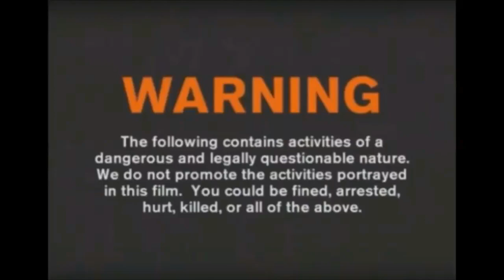ABANDONED ST BARTS HOSPITAL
NOW FULLY STRIPPED OUT AND UNDER DEMOLITION

Equipment we use on our explores...

IPHONE 8
HTC **

X2 HYTERA PD785 TWO WAY RADIOS
GB-2 VIDEO CAGE
FEIYU A1000 DSLR GIMBAL
K&F CONCEPT 31.5" CAMERA SLIDER
K&F CONCEPT TRIPOD AND MINI POD
180 LED VIDEO LIGHT
MANFROTTO VIDEO LIGHT
GO PRO & CX ACTIVE ACTION CAMERAS
BRINOO TLC200 TIME-LAPSE CAMERA
BELKIN BATTERY BANK X2 - 3.4A OUTPUTS
KODAK BATTERY BANK X2 - 2.4A OUTPUTS

**used only on the osmo and drone no cellular network

We have been very busy on other projects but we are back and videos will continue as usual..

We have been exploring far and wide for you wonderful lot!

FRIENDS CHANNELS

OUR UPLOAD SCHEDULE

DRONE VIDEOS FRIDAYS - 12:00 pm*
EXPLORATION VIDEOS - SATURDAYS 12:00 - 14:00 pm*
CINEMATICS SUNDAYS - 18:00 pm*

*uk time and also depends if we have a video ready to upload on these days.

Exploring the dilapidated ruins of Europe, abandoned factories and houses, theme parks, army bases, government buildings, pubs and public buildings and underground passages containing the remnants of whats left behind.

URBAN EXPLORATION IS DANGEROUS AND SHOULD NOT BE ATTEMPTED BY CHILDREN!!
We are fully aware of the risks involved in some of the places we visit.
You could be hurt, harmed, fall, arrested, fined or worse!

WHAT WE DO:
Short motion picture production activities
Video production activities
Short motion picture, video and television programme post-production
Location/Set Photography
Photography & videography